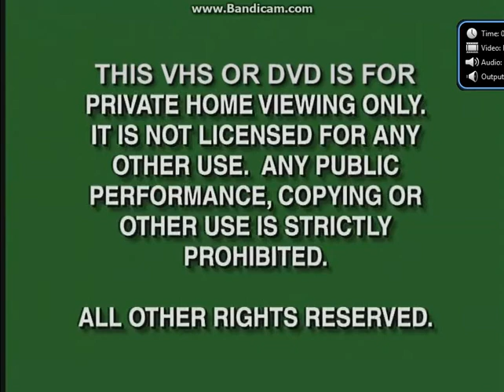Opening To The Super Mario Bros Super Show!:Mario Spellbound 2008 DVD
Here Is The Opening To The Super Mario Bros. Super Show!:Mario Spellbound 2008 DVD And Here Are The Order:
1.Green FBI Warning Screens (Disney Version)
2.The Incredible World Of DIC Home Entertainment Logo
3.N Circle Entertainment Logo
5.DVD Menu
That's All.
NOTE:Due To Copyright By DHX Media, I Didn't Show The Super Mario Bros. Intro.